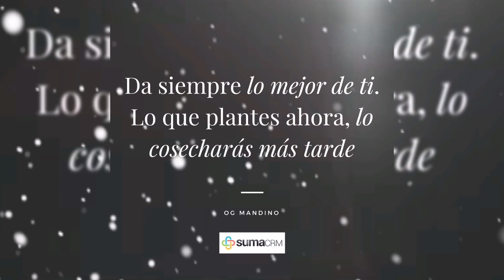Ideas de Decoración Navideña para Baños 2020-21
Hola mi gente, como están espero que  bien, como sabrán ya se acerca la Navidad, así es la Navidad está a la vuelta de la esquina.

 Es por ello que andamos buscando ideas y adornos para decorar cada rincón de Nuestros hogares.

Por eso hoy decidí traerles unas cuantas ideas de decoración Navideña para baño.

Espero sea de su agrado. Un abrazo y gracias mil por el apoyo, que Dios nos ayude a pasar una feliz Navidad.